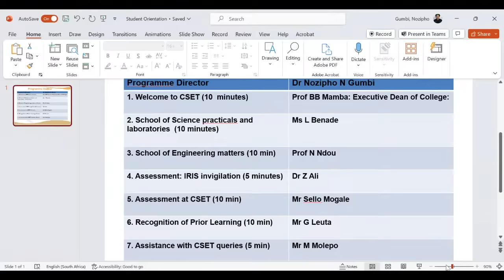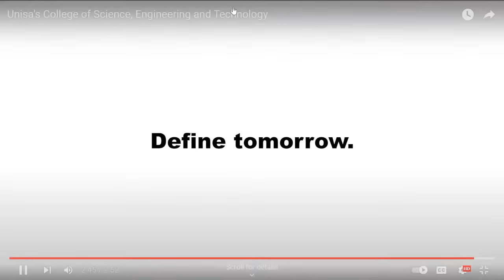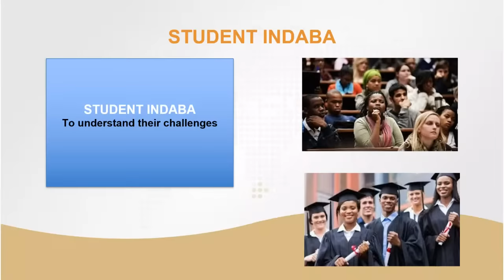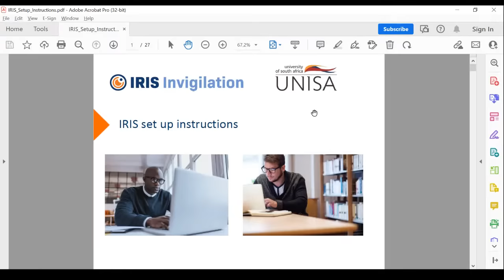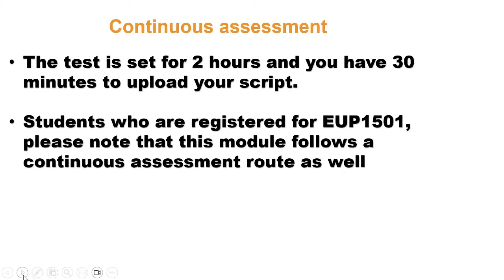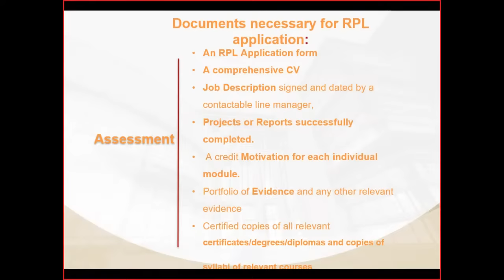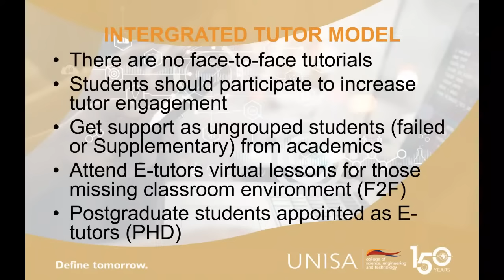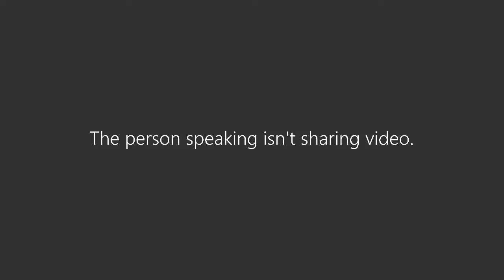2024 Student Orientation - College of Science, Engineering and Technology